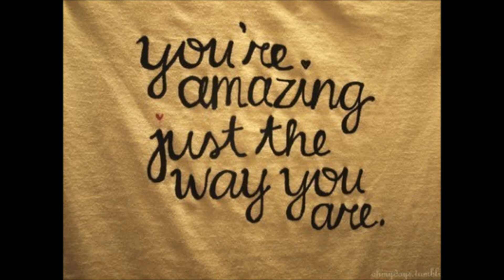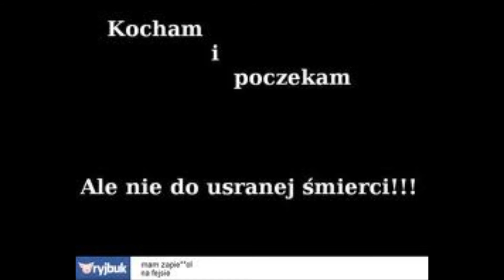Lie 2 me - Art&Mar